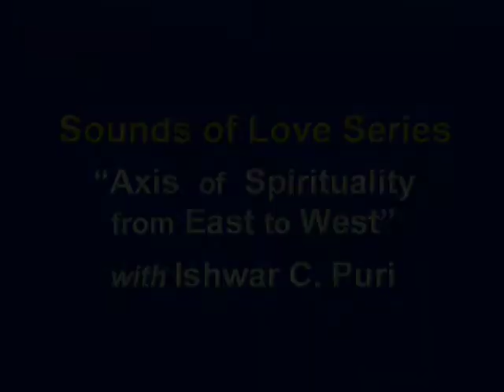Ishwar C. Puri | Spiritual Axis Shifts from East to West | Minn, MN | 1975-1980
Ishwar C. Puri discusses how the axis of spirituality is shifting from the East to the West.
A new age of spiritual growth is now expanding to Europe, the Americas, and Canada.